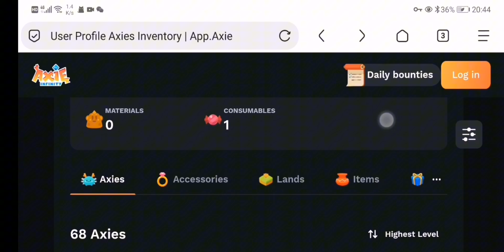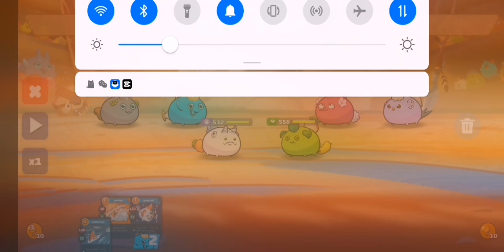Top10 Smurf 4 | YGG Esports replays | kestrel Mech unko Aqua